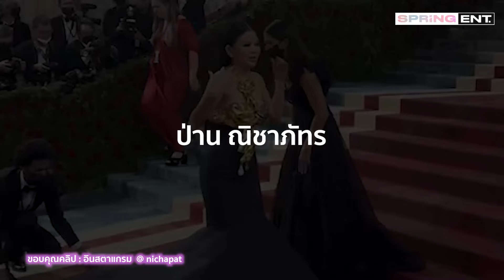ป่าน ณิชาภัทร ไอคอนแฟชั่นตัวแม่ สาวไทยหนึ่งเดียวบนพรมแดง Met Gala 2022 l SPRiNG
ปังสะบัดเลอ "ป่าน ณิชาภัทร สุภาพ" ไอคอนแฟชั่นตัวแม่ สาวไทยหนึ่งเดียวในงาน Met Gala งานพรมแดงในแวดวงแฟชั่นระดับโลกยิ่งใหญ่เทียบเท่าพรมแดงออสการ์ที่ไม่ใช่ใครก็ไปได้